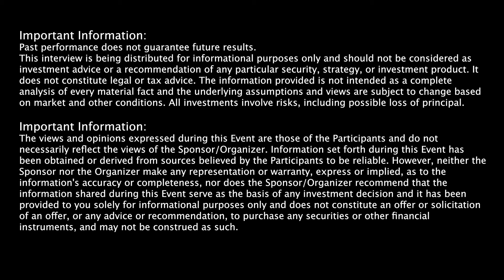Get Think Tanked with Peter Sackmann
The events taking place in the banking sector are having ripple effects throughout the entire financial markets. With a potential recession already on the radar, regional bank failures will only increase the volatility in the markets and possibly alter the policy path of the Fed. Peter Sackmann, a director and member of the investment review team at Davis Advisors, has years of experience dealing with challenging market environments. He joins the ETF Think Tank to offer his views on what’s happening today.

This is a replay of our March 16, 2023 show with Peter Sackmann. Join us live on Thursdays!

Follow Davis Advisors on Social